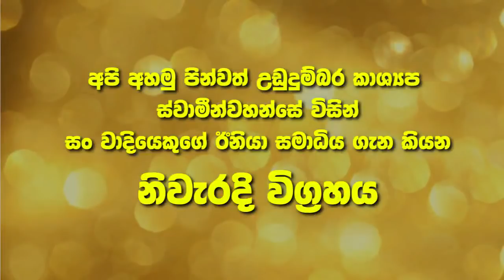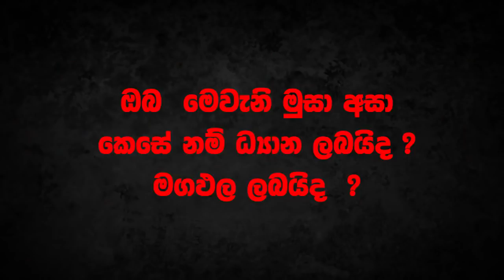සම්බුද්ධ ශාසනය අතුරුදහන් කරන්නෝ...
අධර්මයට එදිරි ශ්‍රාවක කාහල නාදය සියල්ලෝ අසත්වා!
සුගත තථාගතයන්ගේ නිර්මල බුද්ධ භාෂිතය විකෘති කරන්නන් පිළිබඳව පුජ්‍ය උඩුදුම්බර කාශ්‍යප හිමියන් විසින් කරන ලද ධර්මානුකූල හෙළිදරව්ව.
පින්වත් මිතුරනි, ඔබ අප වෙසෙන මේ සසර බොහෝ බියකරුයි, නපුරුයි , අසාධාරණයි.
වරදින්නමයි ඉඩ, වරද්දන්නමයි සුදානම...
අප ගෞතම බුදුරජාණන් වහන්සේගේ ශ්‍රී සද්ධර්මය නුවණින් විමසිම ම යි රැකවරණය පිණිස පවතින්නේ...
සද්ධර්ම ප්‍රතිරුපකයින්ගෙන් ප්‍රවේසම් වන්න...
සුමිතුර මේ ඔබ වෙනුවෙන් පිදෙන, අපගේ කලණ මිතුරු යුතුකමයි , ශ්‍රාවක වගකීමයි...

තෙරුවණ් සරණයි!

උතුම් ශ්‍රී සද්ධර්මයත් එය රැකි ජාතියත් ඒ ජාතිකට ඇති එකම රටත් රැකගැනීමේ මහඟු කර්තව්‍යයට අප හා එක්වන්න..

[[This post is regarding criticism and we are using the photo for that purpose. Therefore, 17 U.S.C. § 106 and 17 U.S.C. § 106A, the fair use of a copyrighted work, including such use by reproduction in copies, for purposes such as criticism, comment, news reporting is not an infringement of copyright.]]